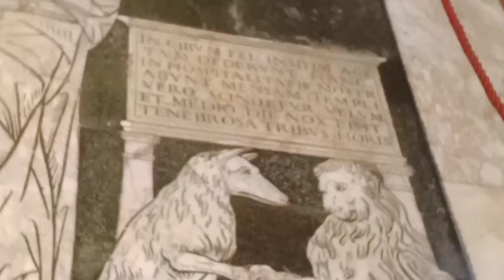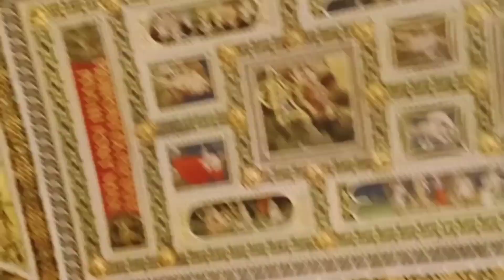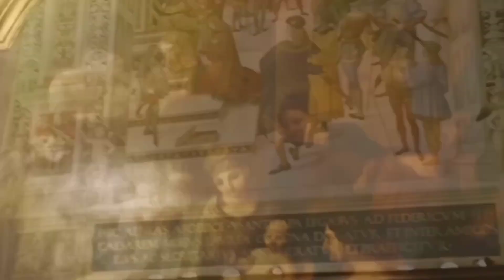Siena's Secret Cathedrals: A Hidden History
The inlaid marble floor of the Siena Cathedral is a unique marvel in Italy. It consists of 56 panels, each telling a story of Christian or Roman origin. It was undertaken between the 14th and 16th centuries with contributions from 40 different artists.my trip italy-journey through sienna cathedrals hidden wonders in italy.
Exploring the hidden wonders of Siena's cathedrals and other historical sites in Italy sounds like an enriching journey! Here's a suggested itinerary for your trip:

Day 1: Arrival in Siena
Arrive in Siena and check into your accommodation.
Take a leisurely stroll through the historic city center, exploring Piazza del Campo, the heart of Siena.
Visit the majestic Siena Cathedral (Duomo di Siena) and marvel at its stunning Gothic architecture, intricate marble facade, and exquisite interior artwork, including the breathtaking frescoes in the Piccolomini Library.
Climb the Facciatone, the unfinished facade of the cathedral, for panoramic views of Siena.
Day 2: Hidden Gems of Siena
Explore the lesser-known churches and chapels of Siena, such as Basilica di San Domenico, which houses the relics of Saint Catherine of Siena, and the Church of San Francesco, with its beautiful frescoes by Renaissance artists.
Wander through the narrow medieval streets of Siena's Contrade (districts), each with its own unique character and history.
Enjoy a traditional Tuscan meal at a local trattoria, savoring the flavors of the region's cuisine.
Day 3: Day Trip to San Gimignano and Monteriggioni
Take a day trip to the nearby medieval towns of San Gimignano and Monteriggioni.
Explore San Gimignano's well-preserved medieval architecture, including its famous tower houses, and enjoy panoramic views of the surrounding countryside.
Visit Monteriggioni, a charming walled village known for its perfectly preserved fortifications and picturesque streets.
Day 4: Siena's Art and Culture
Spend the day immersing yourself in Siena's rich artistic and cultural heritage.
Visit the Museo dell'Opera del Duomo to see original sculptures and artifacts from Siena Cathedral, as well as works by Duccio di Buoninsegna and other Sienese artists.
Explore the Pinacoteca Nazionale, Siena's national art gallery, which houses a superb collection of Renaissance paintings by artists such as Simone Martini and Ambrogio Lorenzetti.
Day 5: Wine Tasting in the Chianti Region
Embark on a wine tasting tour of the Chianti region, famous for its world-class wines and picturesque vineyards.
Visit local wineries to sample Chianti Classico wines and learn about the winemaking process from knowledgeable experts.
Enjoy a leisurely drive through the rolling hills of the Tuscan countryside, stopping to admire the scenery and take photographs.
Day 6: Departure from Siena
Take some time to explore any remaining sights or simply relax and soak up the atmosphere of Siena.
Depart from Siena, taking with you fond memories of your journey through the hidden wonders of Italy.
This itinerary should give you a good mix of exploring Siena's cathedrals and uncovering its lesser-known treasures, as well as venturing out into the surrounding countryside to experience the beauty of Tuscany. Enjoy your trip!